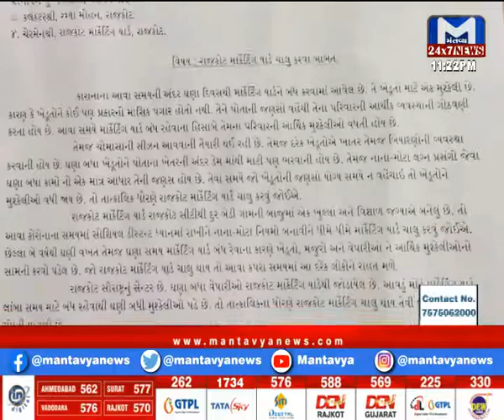રાજકોટ બેડી યાર્ડને ફરી ખોલવા કિસાન સંઘની માગ